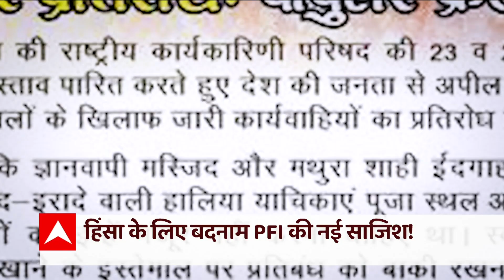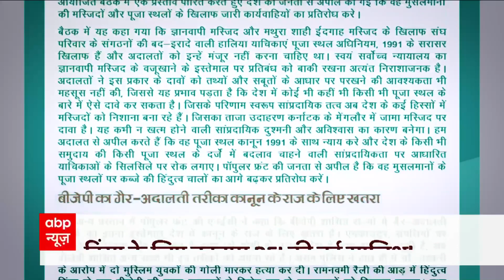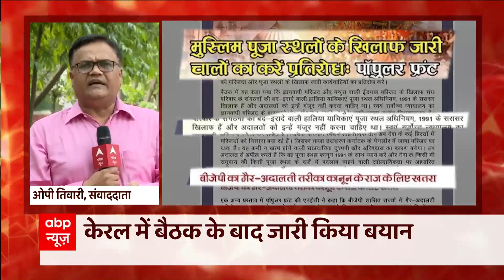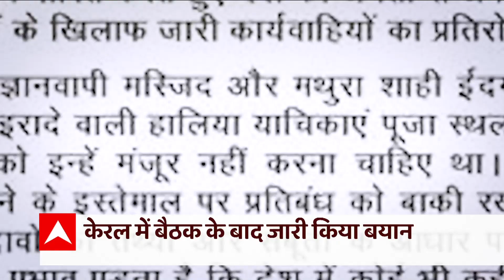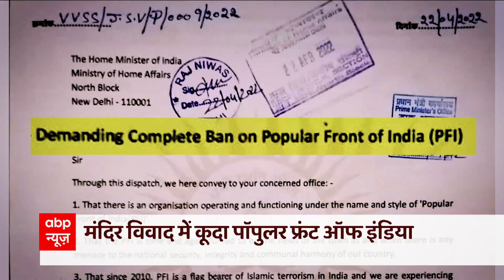PFI के बयान के मायने क्या हैं ? मंदिर-मस्जिद विवाद के प्रतिरोध की अपील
ज्ञानवापी के नाम पर देश भर में मुसलमानों को भड़काने के लिए PFI ने मंदिर - मस्जिद पर बयान दिया है. PFI ने वजूखाने के इस्तेमाल पर प्रतिबंध निराशाजनक बताया है साथ ही मस्जिद के खिलाफ याचिका भी कानून के खिलाफ बताया है. इस पर Abp News पर डिबेट की देखिए यह वीडियो रिपोर्ट.